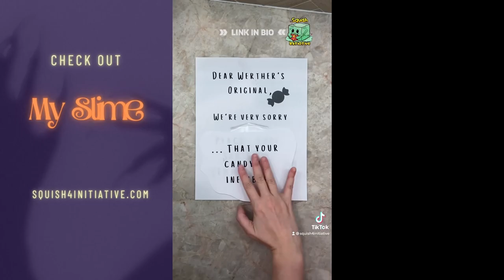Ashton vs Percy | Critical Role Campaign 3 Episode 36 | Reaction